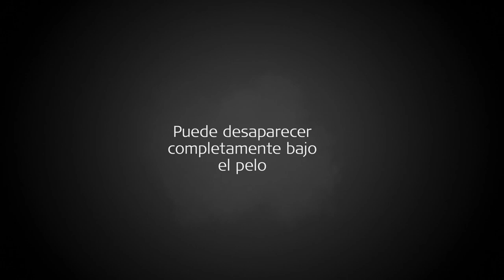RONDO 2 procesador de audio de implante coclear | MED-EL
RONDO 2 es el procesador de audio más fácil de usar jamás fabricado. Gracias a su diseño elegante y discreto y a su revolucionaria carga inalámbrica, RONDO 2 le proporciona una audición sin problemas durante todo el día.

MED-EL es líder en innovación en el campo de los implantes auditivos. Ayudamos a las personas a oír los placeres del sonido a través de tecnologías innovadoras. Los productos de MED-EL se fabrican en nuestra central en Austria y estamos ayudando a las personas a superar la pérdida auditiva en más de 100 países. Para conocer más acerca de nuestra pasión por ayudar a las personas con pérdida auditiva visita